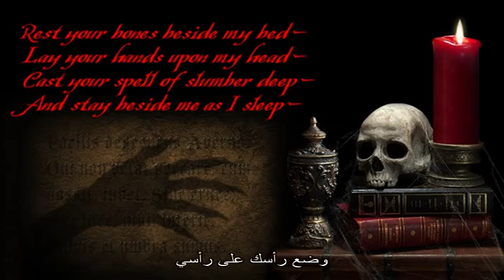Nox Arcana Nursery Rhyme lyrics مترجمة